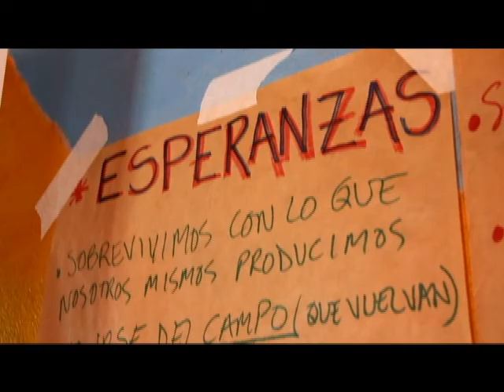Indap Funda Jovenes en Chile Chico